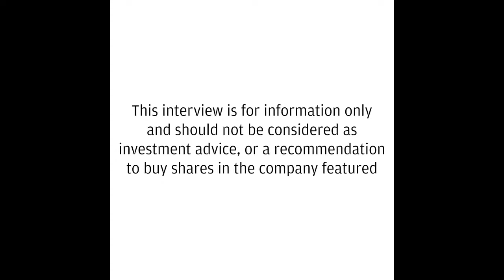Research Talks - Investment case for Caracal GCAT & ECR Minerals